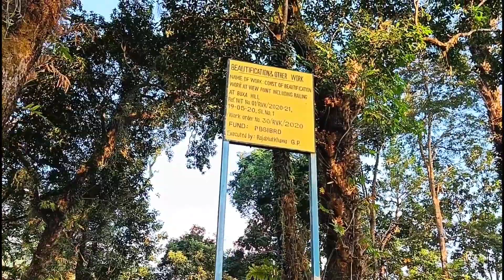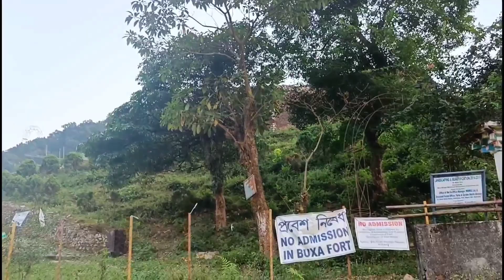Lepchakha Trip 2021 || Buxa || Alipurduar || The View